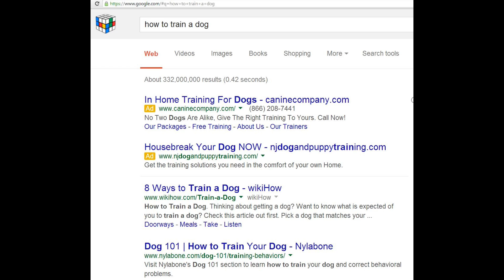Digital Story, ESL Project - My Dog Snoopy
This is a sample digital story, similar to what a high-school ESL student can create. This is a fantastic project to use in a classroom, especially with language learners. Students can get creative and talk about topics that interest them - thumbs up for motivating projects!